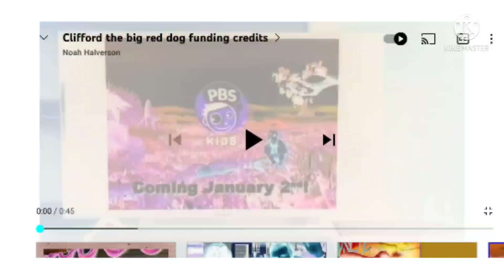clifford the big red dog funding credits season 2 g major